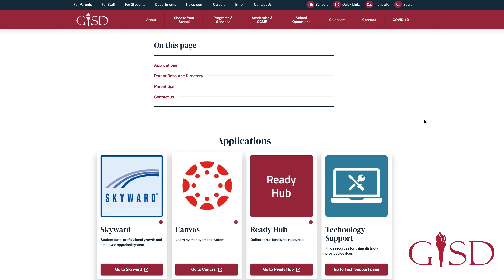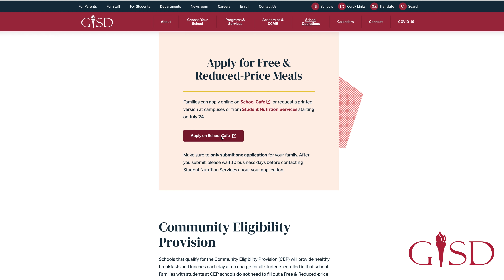Back to School Updates for the 2023-24 School Year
Parents, you'll want to tune in to hear all our Back to School updates from our Executive Director of Student Services/School Choice, Dr. Babetta Hemphill!